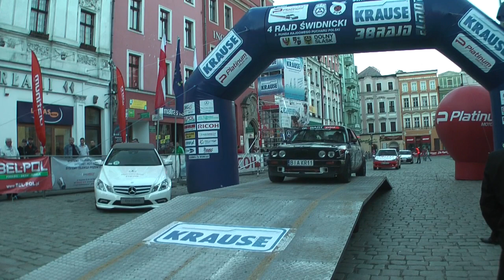Grupa Rajdowy Felix Rajd Świdnicki BMW 318 is